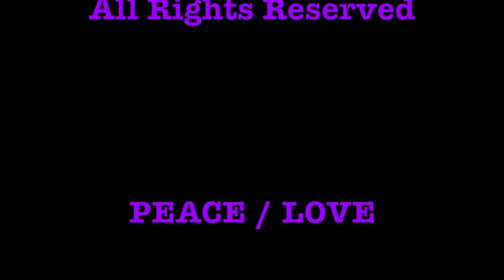WHAT WORDS {from 'What Words' LP}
WHAT WORDS

What can I say that hasn't been said
I said it before so I'll say it again

What words to say

What can I do that hasn't been done
How can I see with my eyes to the sun

I forgot what I came here to say
Well I just want to say thank you
Glory to The Creator of the universe

I ran out of talk a long time ago

Its been said before but I'll say it again

What can you do that hasn't been done
There's nothing new that's under the sun

Sal Caruso / Timeless Anthem Music , BMI
Released in all digital stores 8/8/24
{p.} POSITIVE GRAFFITI MUSIC , BMI

ISRC CAGOO2438822

Composed / Performed & Produced by Sal Caruso